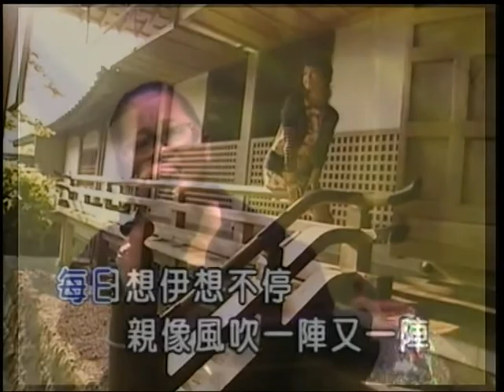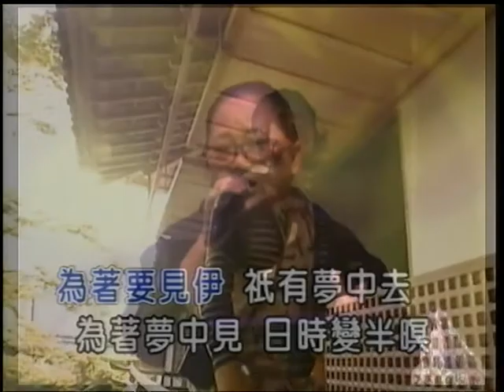蔡淑玲~心情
貝斯特之友蔡淑玲~心情